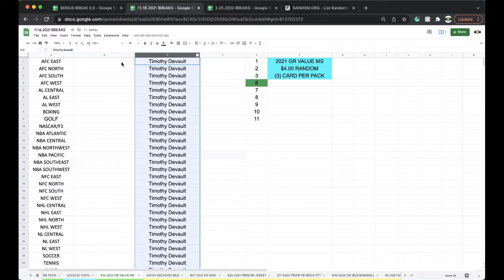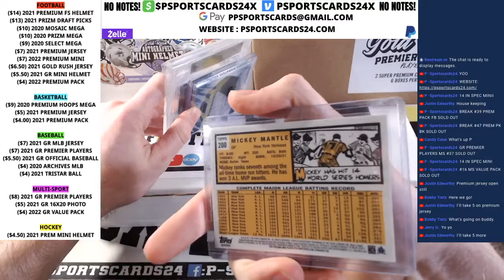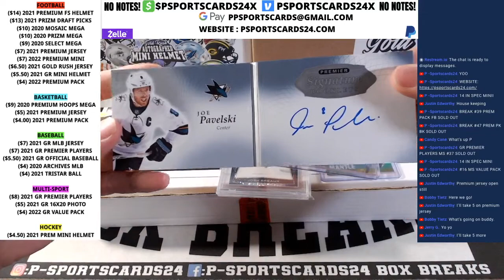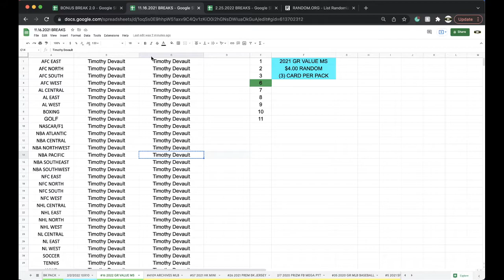BREAK #16 | 2022 GOLD RUSH VALUE MULTI-SPORT PACK LIVE PACK BOX BREAK